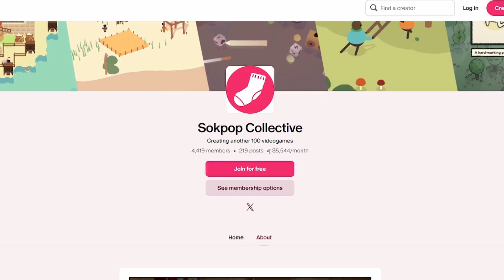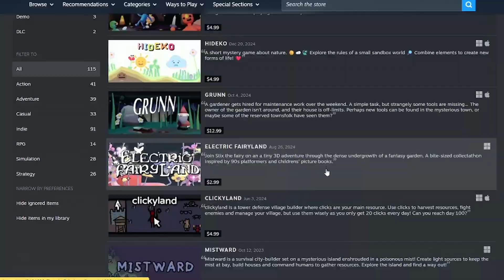My Unconventional Plan to Make Game Dev Profitable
WISHLIST our upcoming game: Prepare The Past!

Use our link to purchase Unity assets and support the studio!